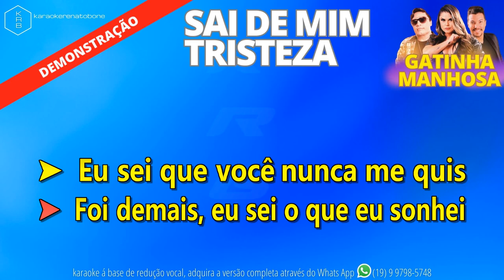SAI DE MIM TRISTEZA - GATINHA MANHOSA - PLAYBACK DEMONSTRAÇÃO